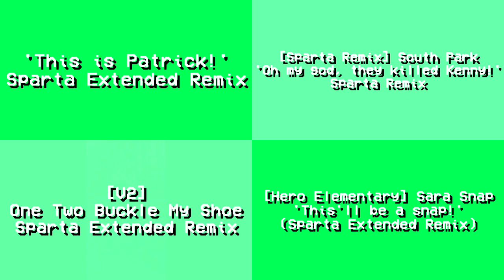Sparta Remixes Side by Side 82 (VCR OSD Version)